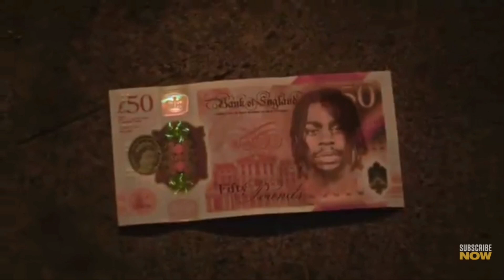Russ Millions x Tion Wayne - Where You From - ft. Central Cee and Arrdee